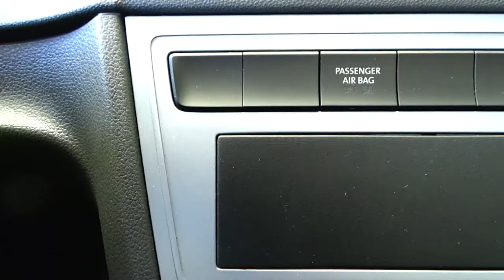Volkswagen / Saveiro/2019 - 5089